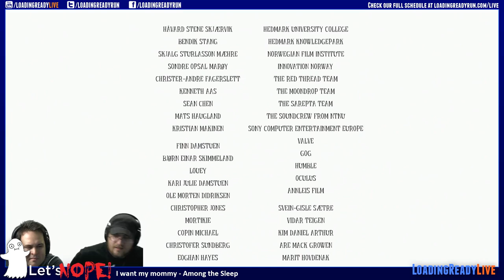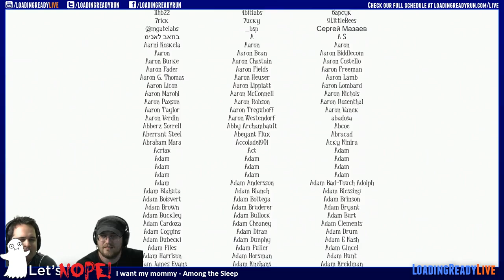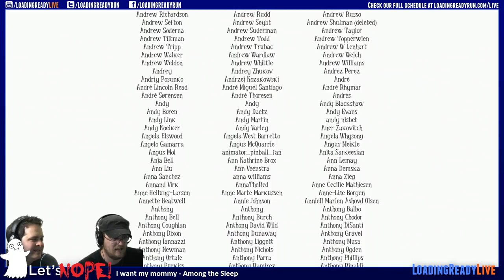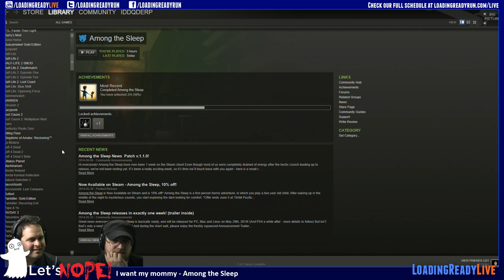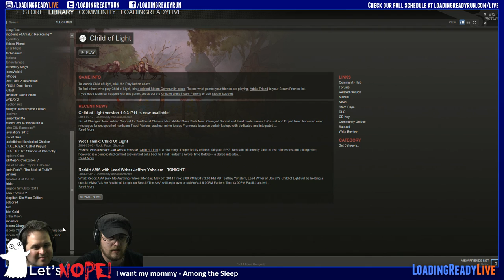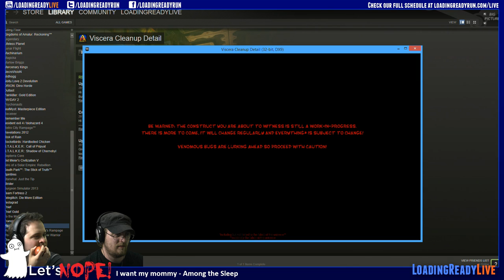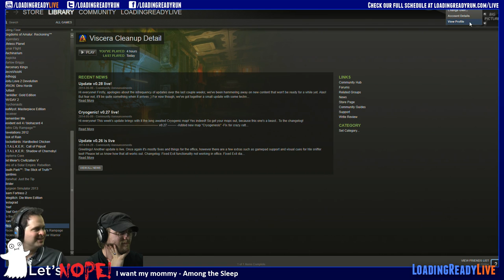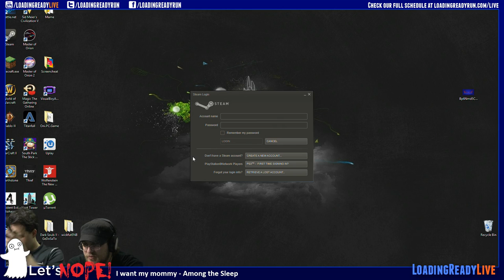Let's NOPE! — Among the Sleep & Viscera Cleanup Detail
Alex and Beej waddle their way through the powerful Among the Sleep, and then calm down by cleaning up piles of entrails.
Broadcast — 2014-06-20